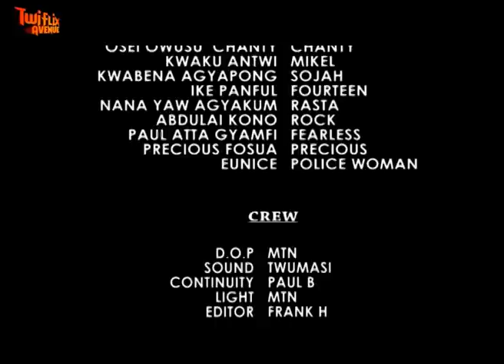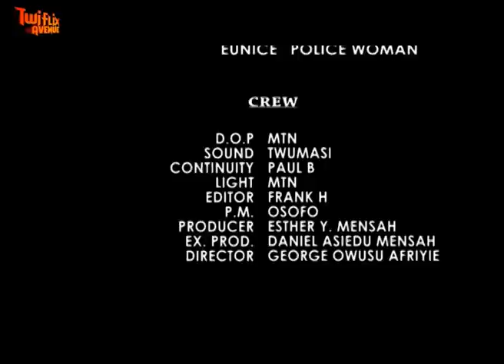WA SEM YE MA SEM - KUMAWOOD GHANA TWI MOVIE 0 GHANAIAN MOVIES